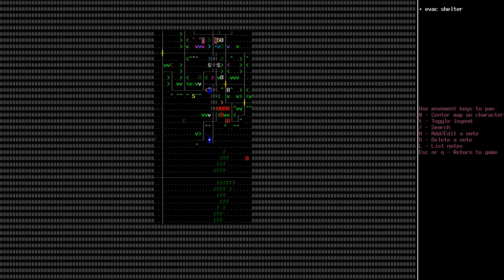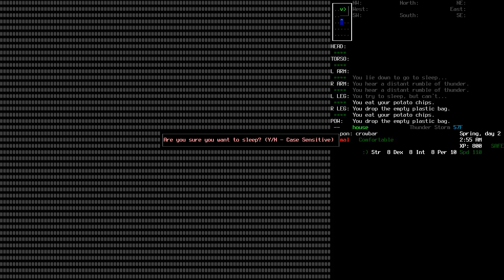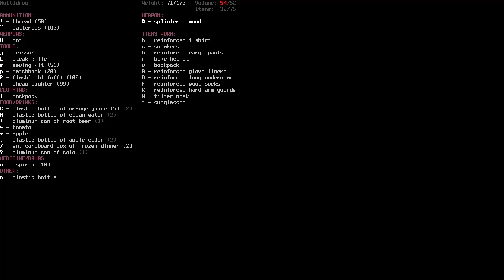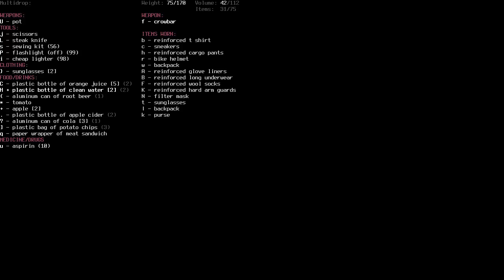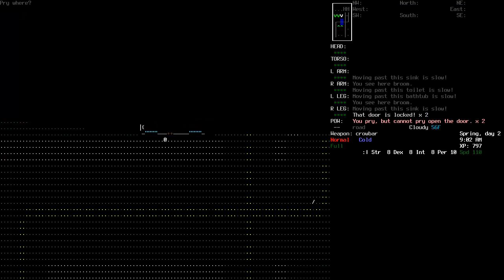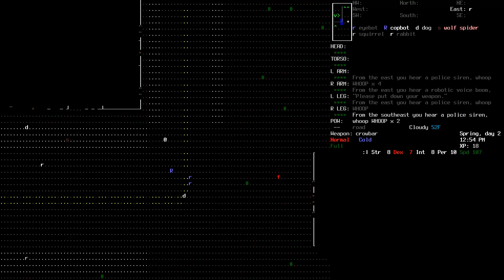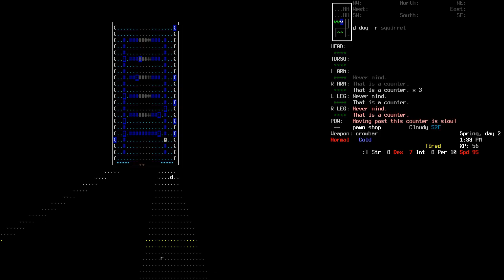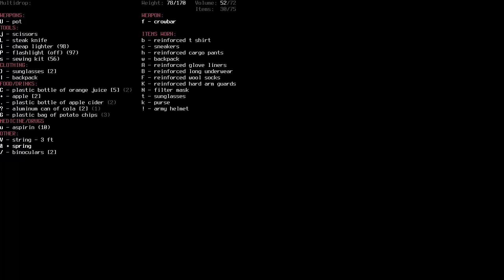Akhier Plays Cataclysm Dark Days Ahead 0.4 - 02 - Pawn Shop